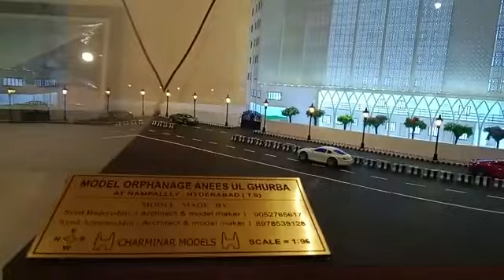amazing exibition in Hyderabad City